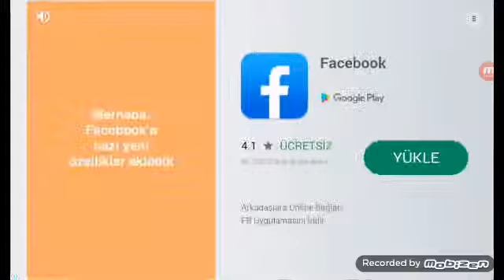Oyunda Efsaneydik Ford Conquer